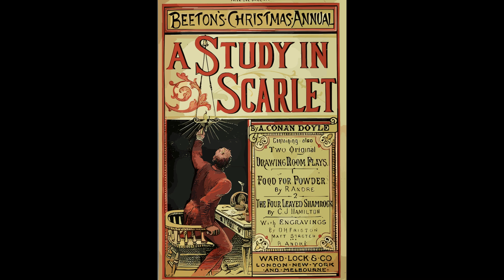A Study in Scarlet {Chapter 1: Mr Sherlock Holmes}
The Enigmatic Case of Mr. Sherlock Holmes: Unraveling the Mysteries of A Study in Scarlet
Part 1: Being A Reprint From The Reminiscences Of John H. Watson MD, Late Of The Army Medical Department
Chapter 1: Mr Sherlock Holmes